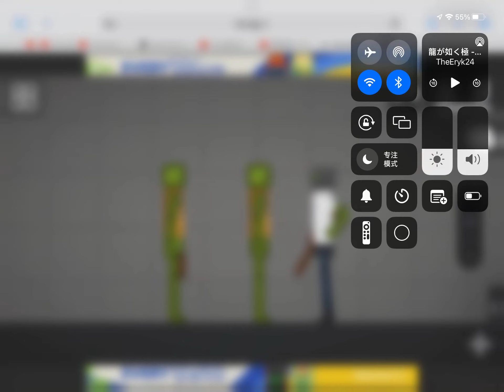Trying to get in be like:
Robber mods